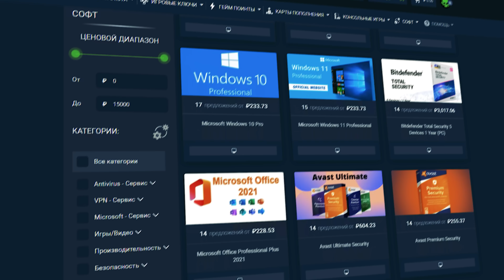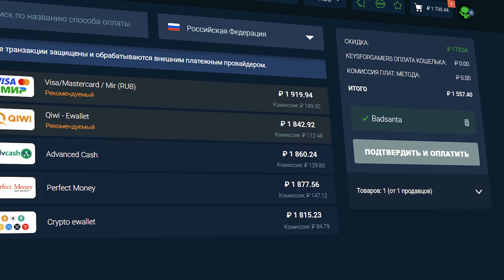Красный скальпель [Arma Reforger]